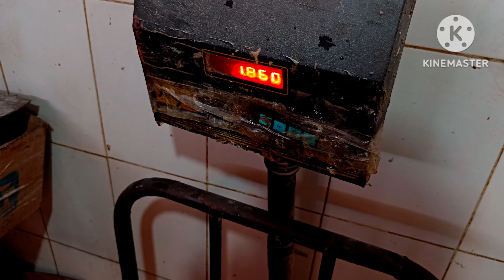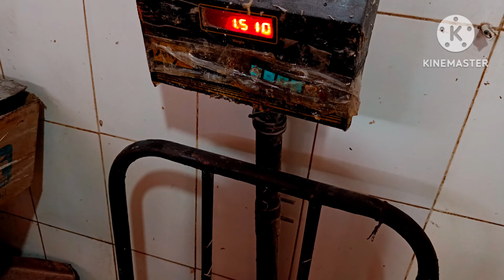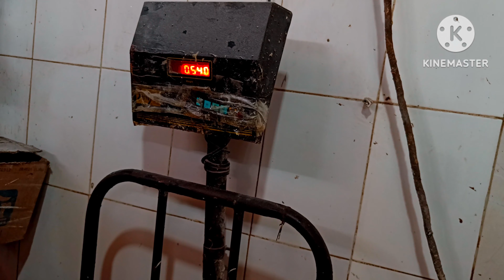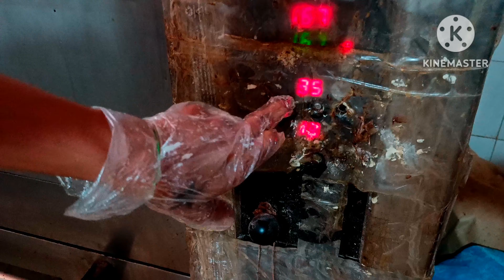Mawa Cake Recipe | Mawa Cake Kaise Banayein | Eggless Mawa Cake | Bakery Style Mawa Cake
Ingredients:-

water - 1850 gm
Sugar - 1950 gm
Fina gel- 60 gm
Glycerine -300 gm
Oil -300 gm
Food preservatives- 2 spoon
Mawa essence -2 spoon
Eggless premix - 1500 gm
Maida 1850 gm
Pista,badam, tutifruity jarurat ke hisaab se